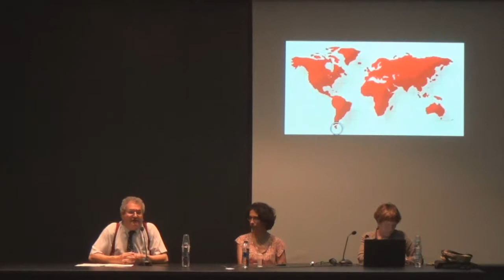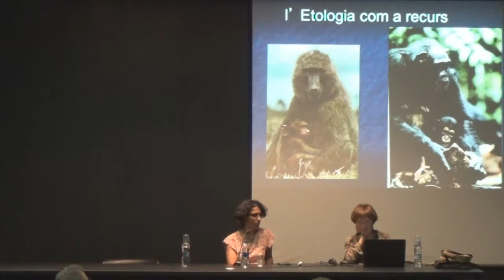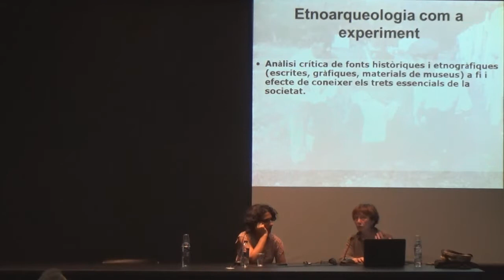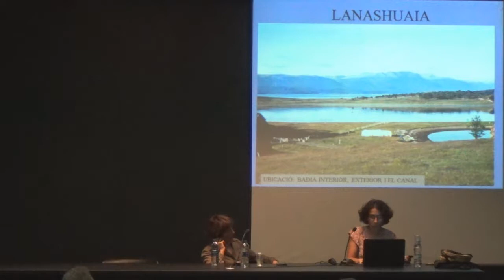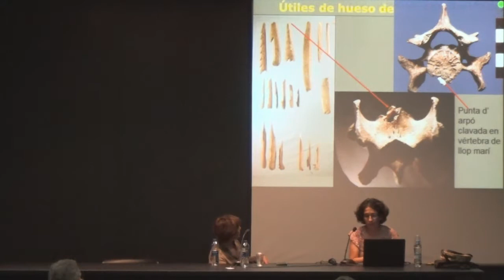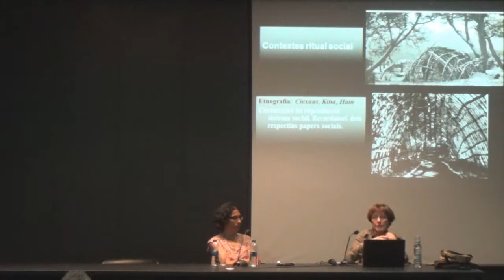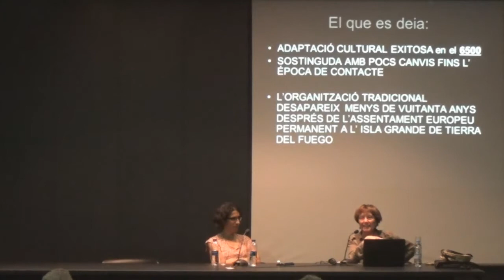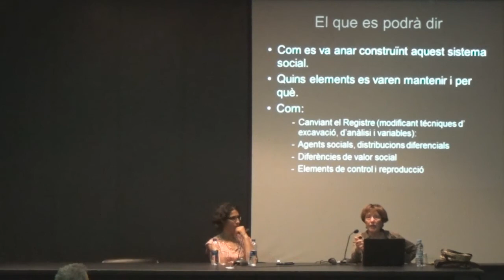Cicle de conferències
Missions arqueològiques catalanes a Amèrica.
"Projectes etnoarqueològics a la Terra del Foc (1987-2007)", a càrrec de la Dra. Assumpció Vila (IMF-CSIC) i la Dra. Raquel Piqué (UAB).